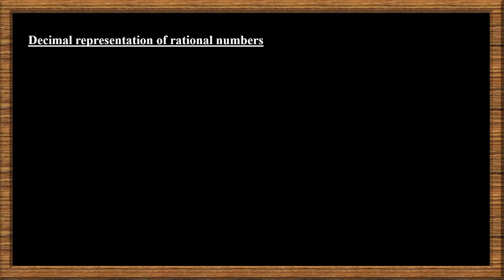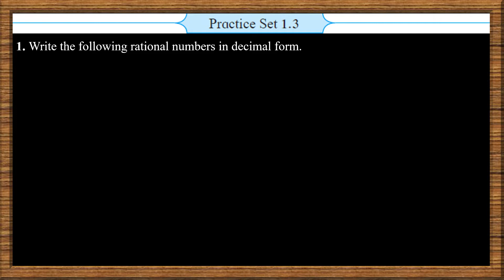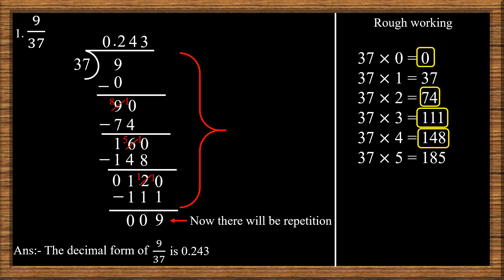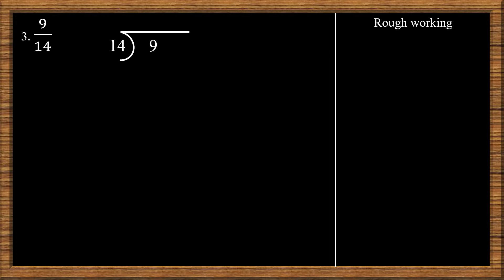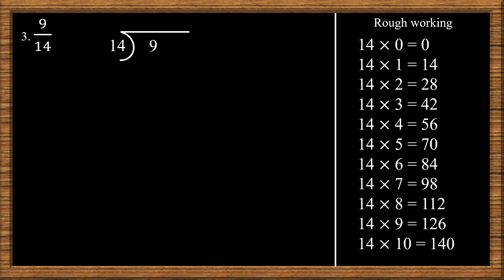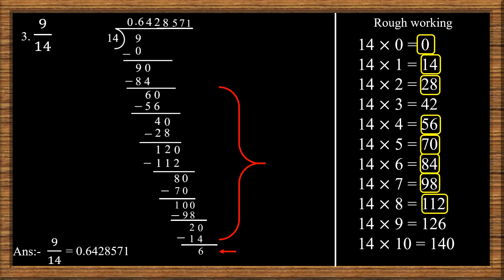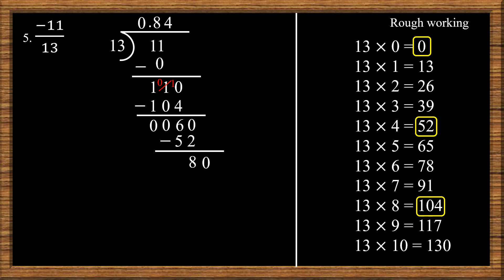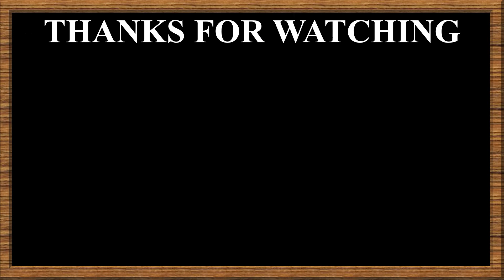Class 8 Maths Ch-1 Rational and Irrational numbers Practice Set -1.3 by Maqsood Shaikh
USB Headphone
Wireless Mouse

This Video is related to online studies of Class 8 / Standard 8/ Std- VIII/ Eighth/ of Subject Maths Chapter-1 Rational and Irrational numbers Practice Set -1.3. From the medium of this video trying to reach each and every students who can easily understand the chapter with question and answers. In this video with the help of Hindi language trying to explain the english in simpler form which would help the parents as well as students to understand the same. The initiative is taken to provide free education through online which will helps all students and parents. Easily accessible for revision with all answers of text book questions.

Thanking you.

Maqsood Shaikh
Chapter-1
Maqsood Shaikh
PracticeSet-1.3